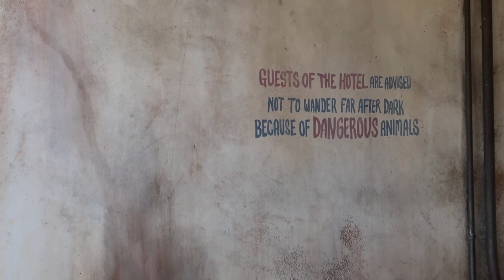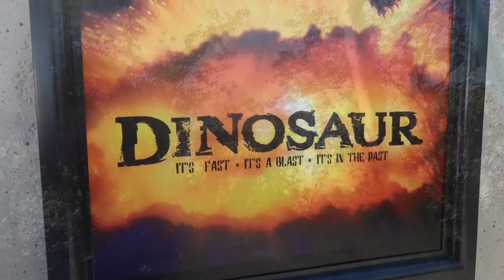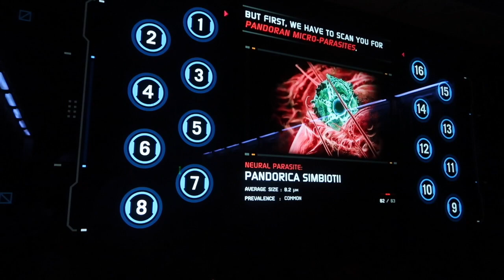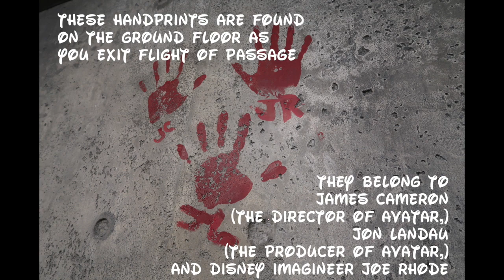WALT DISNEY WORLD VLOG #7 | ANIMAL KINGDOM: TUSKER HOUSE + FLIGHT OF PASSAGE + EXPEDITION EVEREST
WALT DISNEY WORLD VLOG #7 | ANIMAL KINGDOM: TUSKER HOUSE + FLIGHT OF PASSAGE + EXPEDITION EVEREST | JANUARY 2019

On this day we checked out of Old Key West and headed to Animal Kingdom. We had a delicious breakfast at Tusker House where we met Mickey, Donald, Daisy and Goofy. Then we rode Dinosaur, had a fastpass for Flight of Passage in Pandora, World of Avatar and rode Expedition Everest!

🍒 ABOUT ME
Originally from California, I now live in Michigan with my husband and 4-year-old son.  An all out girly-girl, I have a not-so-slight affinity f designer handbags, fabulous shoes and makeup. I'm also a huge Disney fan! We are Walt Disney World Annual Passholders and Disney Vacation Club members!